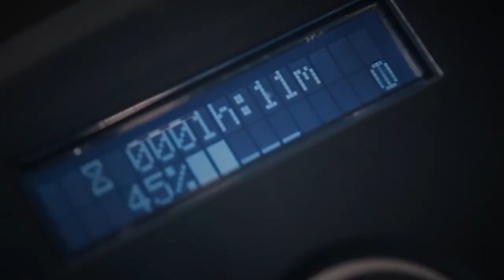Autolaveuse compacte à batterie Genie XS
Découvrez l’expérience de la propreté SUR DEMANDE  :
la propreté quand, où et toutes les fois que vous le voulez !

La Genie XS est l’autolaveuse révolutionnaire qui permet de nettoyer avec une agilité extrême les espaces réduits et congestionnés.

Elle est alimentée par une batterie lithium-ion qui permet de réutiliser la machine pour plusieurs interventions, brèves et ciblées dans la même journée.

Elle est indiquée pour le nettoyage de magasins, bureaux, laboratoires, restaurants et hôtels